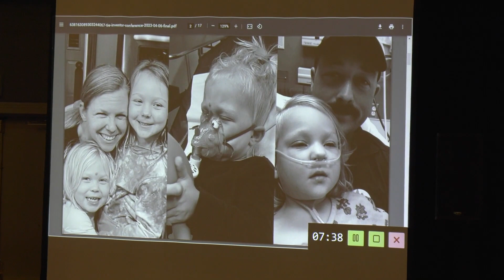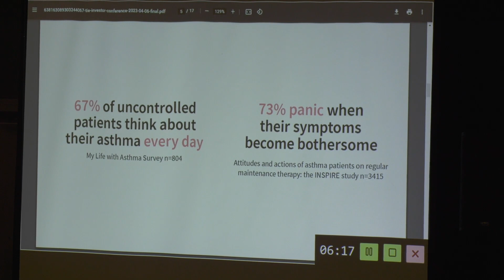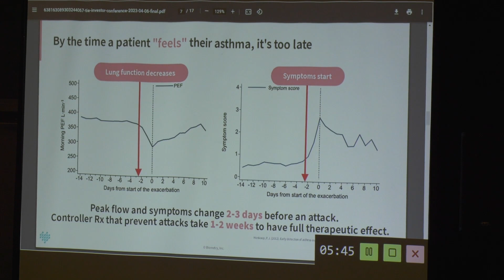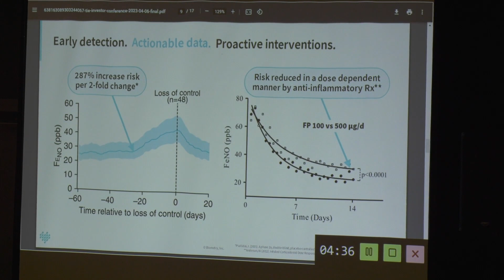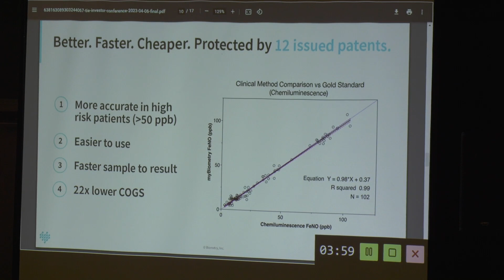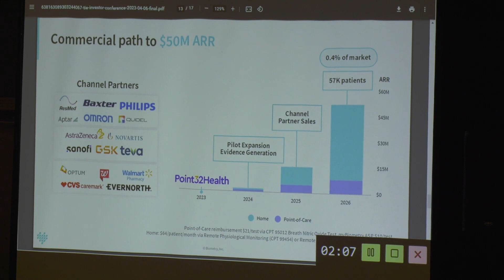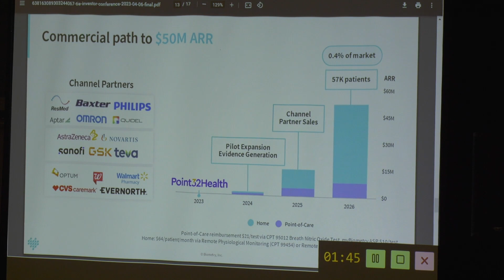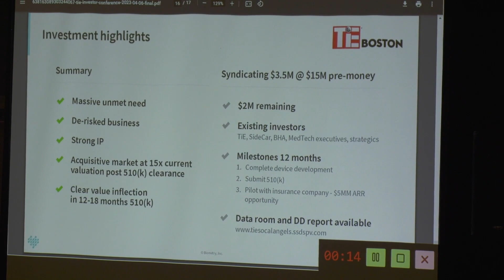myBiometry Pitch Deck | TiE Global Angels Investor Summit 2023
Welcome to the TiE Global Angels Investor Summit 2023, held at the Sheraton in Cerritos, California on April 6th, 2023. This year, we had over 20 companies come and pitch their ideas to some of the top investors in Southern California. From healthcare to tech to sustainability, the startups represented a wide range of industries and innovative solutions.
TiE Global Angels, in association with TiE SoCal Angels, organized one of the largest gatherings of venture capitalists, angels, family offices, and individual investors in Southern California. The event was an exciting opportunity for startups to pitch their ideas and connect with investors from around the world.

Join us as we take a closer look at some of the most exciting pitches from the Angel Investor Summit 2023. From cutting-edge technology to groundbreaking solutions, these startups are pushing the boundaries of what's possible and changing the face of entrepreneurship.